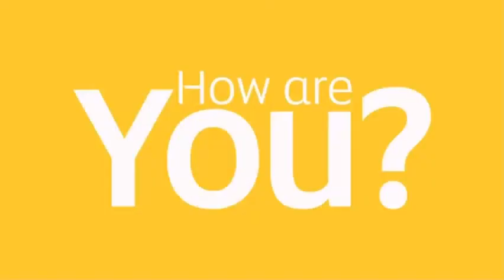ETIHAD AIRWAYS - Learn Basic SPANISH with our Cabin Crew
Dear Family and Friends,

In this awesome series created by ETIHAD AIRWAYS, we bring you the learn the language with us series from them.

Today's language is SPANISH

Today, our Cabin Crew Lina is going to show us the basics of Spanish to help with your future travels. Vamos!
VIDEO Courtesy - ETIHAD AIRWAYS Official Youtube Page